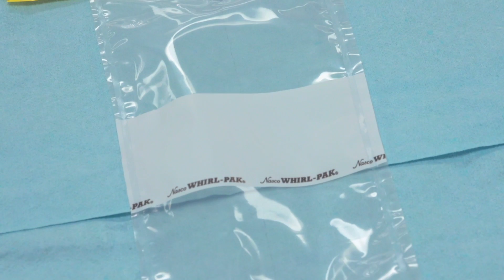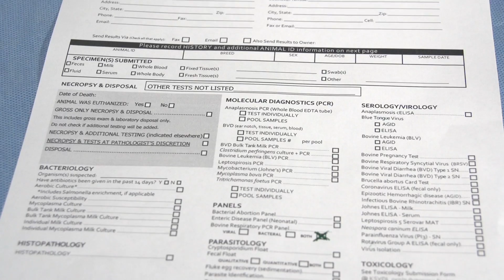Bovine Lung Sampling for PCR Testing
Hello, and welcome to the Kansas State Veterinary Diagnostic Laboratory YouTube Channel.

This video discusses information about sampling bovine lungs for PCR testing to identify viral and bacterial components of the bovine respiratory disease complex.

For more information about this sampling procedure or other diagnostic questions, please go to the KSVDL website at ksvdl.org or call KSVDL client care at .